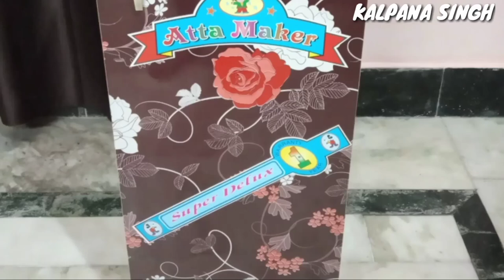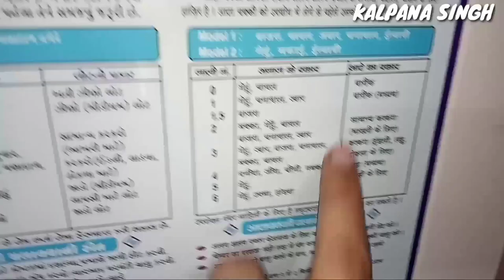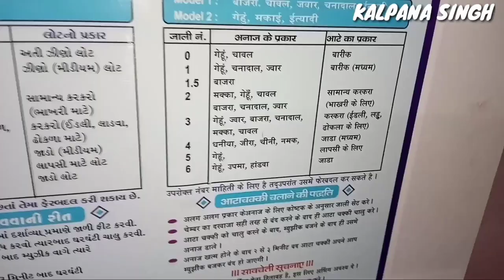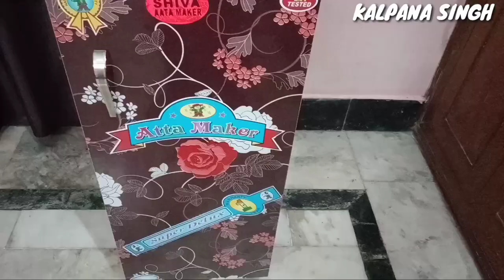Automatic Atta Maker Machine Reveiws & How To Work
in today's latest video on sanya gardening i will show you